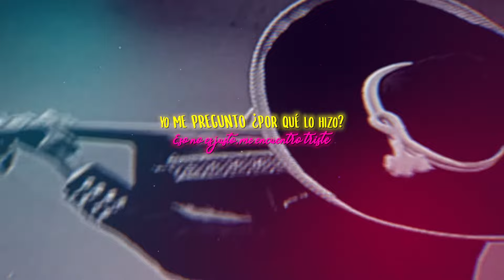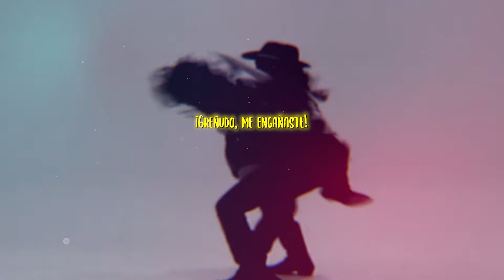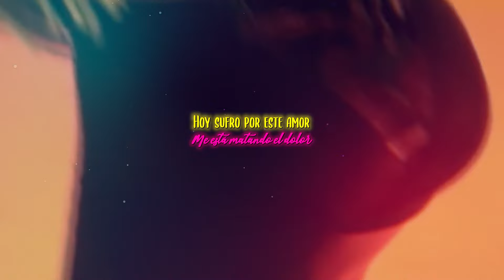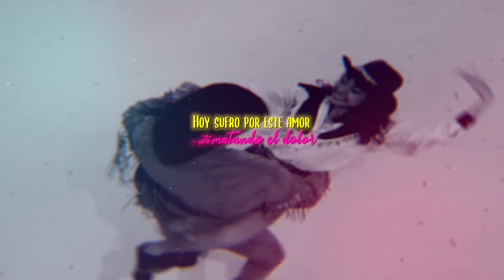SUFRO POR ESTE AMOR - Los Tupamaros (Video Letra)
Gracias.

LETRA:

SUFRO POR ESTE AMOR (BAILE DE LA QUEBRADITA) –
LOS TUPAMAROS FEAT. ROCHY

¡Cómo sufro, por este amor!

Decía que me quería
Y confiaba en sus palabras de amor
Pero no eran sinceras
Por confiar en sus besos
Jugó con mi cariño
Y yo, siento morir de pena

Yo me pregunto
¿Por qué lo hizo?
Eso no es justo
Me encuentro triste

Yo me pregunto
Me encuentro triste

Hoy sufro por este amor
Me está matando el dolor

¡Greñudo, me engañaste!

Yo me pregunto
Me encuentro triste

Yo me pregunto
Me encuentro triste

¡Jeh! ¡Jeh!

¡Jah, jah, jah, jah!
¡Tupamaros!
¡Ueh, eh!